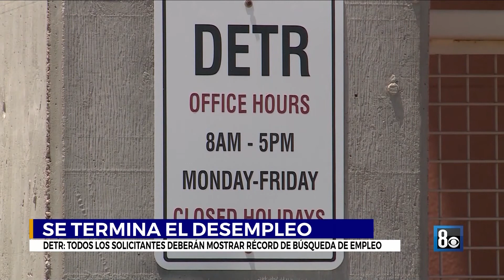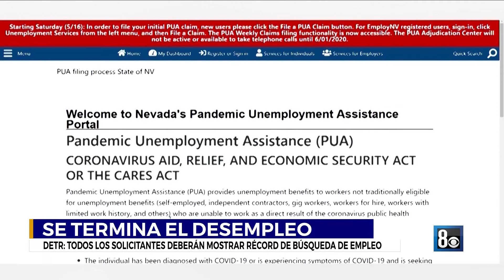8NN En Español: Breve Informativo para 04/12/2021